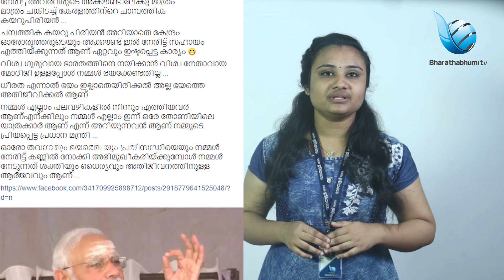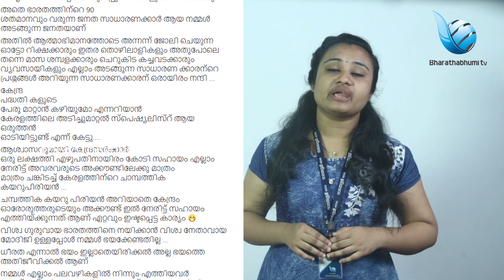കയറുപിരി ചകാവിനു പൊളപ്പൻ മറുപടിയും മോഡിജിയുടെ സഹായത്തിനുള്ള നന്ദിയും പോസ്റ്റ് വൈറൽ|modi|india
രക്ഷകനായി മോദിജി ഉയരുന്നു !!!യുവതിയുടെ പോസ്റ്റ് ബിഗ് വൈറൽ